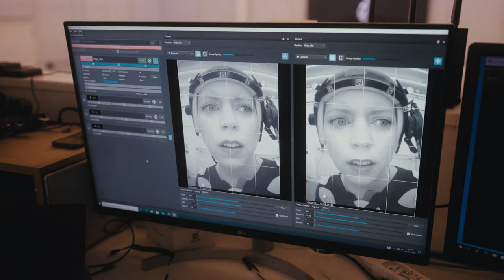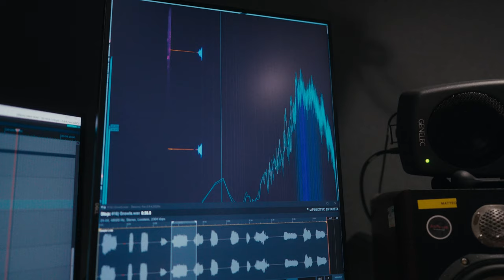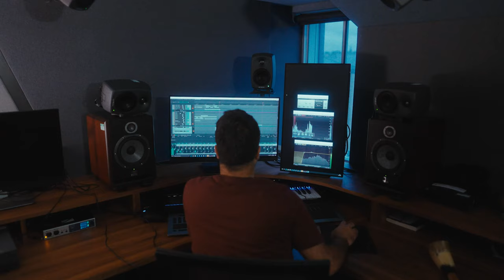Senua’s Saga: Hellblade II - Developer Direct 2024 előzetes (4K)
Végre megjelenési dátumot kapott a hellblade2 , ami 2024. május 21-én jelenik meg PC-re, illetve Xbox Series S/X konzolokra.